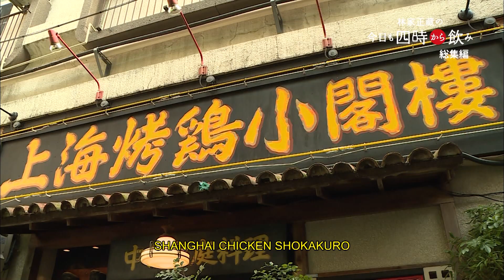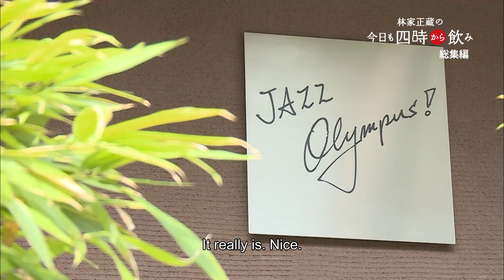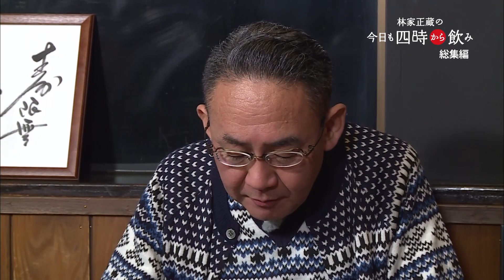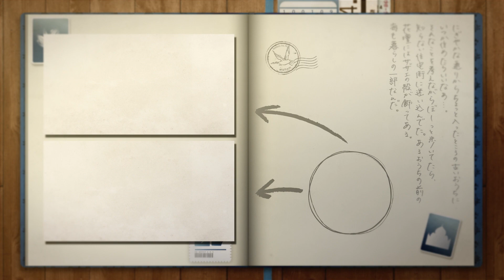Japan Travel -Clip show-